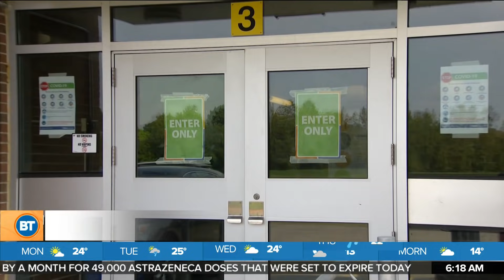Business Report: Memorial Day travel in the U.S., most Canadians liked working from home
Memorial Day long weekend travel see numbers near pre-COVID, and a new study finds the majority of Canadians liked working from home. 680 NEWS senior business editor Mike Eppel has details.